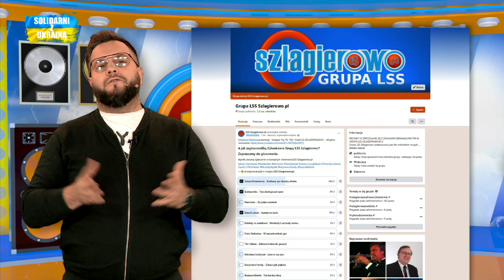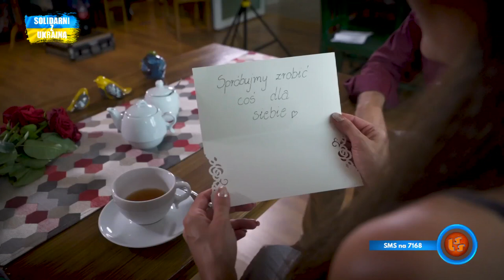Notowanie 763 cz. 1 - 27.11.2022r.